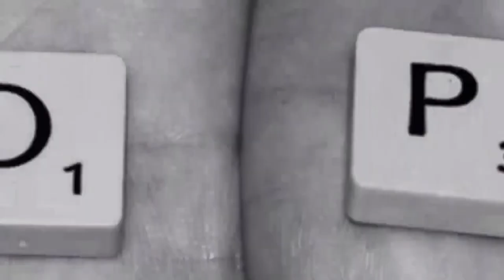What Is Phobia..? Dr. G Prasad Rao consultant psychiatrist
Dr. G Prasad Rao,
consultant psychiatrist